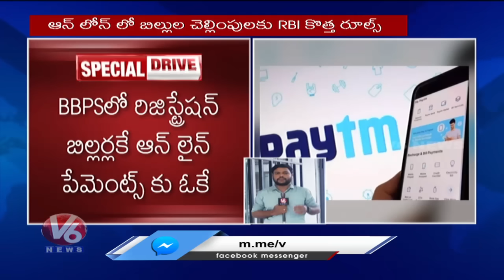RBI New Rules On Online Payments From July 1st | Bharat Bill Payment System | V6 News